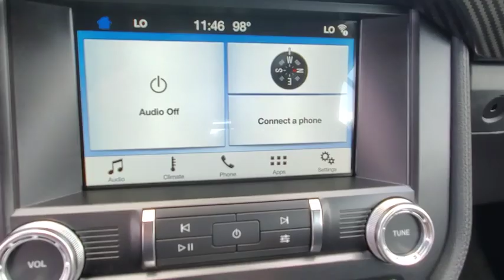2019 Ford Mustang Daytona, Palm Coast, Port Orange, Ormond Beach, FL DP4994A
2019 Ford Mustang GT Premium - Stock#: DP4994A - VIN#: 1FATP8FF4K5103677

1050 N Tomoka Farms Rd

ONLY 64 Miles! Heated/Cooled Leather Seats, Onboard Communications System, Back-Up Camera, Premium Sound System, FORD SAFE & SMART PACKAGE , TRANSMISSION: 10-SPEED AUTOMATIC W/SE. Alloy Wheels, ENGINE: 5.0L TI-VCT V8.WHY BUY FROM FIELDS BMW?There are many reasons why people visit Fields BMW of Daytona from the Daytona Beach, Ormond Beach, Port Orange, Palm Coast, Deland, Jacksonville and St Augustine Florida areas for a pre owned car in Daytona Beach. One reason is our selection of quality sought-after pre-owned vehicles. The second is our commitment to our customers. At Fields BMW of Daytona we don't believe in gimmicks, just good cars and great people.OPTION PACKAGESTRANSMISSION: 10-SPEED AUTOMATIC W/SELECTSHIFT steering wheel paddle shifters, Leather-Wrapped Shift Knob, Remote Start System, 3.15 Limited Slip Rear Axle Ratio, FORD SAFE & SMART PACKAGE Automatic High Beam, Rain-Sensing Windshield Wipers, Adaptive Cruise Control, Pre-Collision Assist w/Pedestrian Detection, automatic emergency braking and forward collision warning w/brake support, Lane-Keeping AlertEXPERTS CONCLUDEEdmunds.com's review says The steering effort is appropriately light at low speeds and heavier at highway speeds. There's even some feedback as the front wheels begin to surrender grip. Overall, it's excellent for the class..